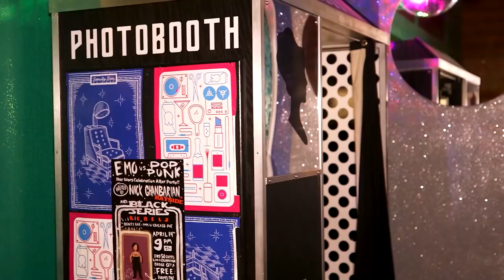Black Series Rebels: Celebration Vacation Pt. 3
Let's get Sad and Shirtless!

We hit the road to enjoy a week long celebration of all things Star Wars. This episode follows the Rebels and George through Day 4-5, from The Mando to an epic after party that left us speechless. This is Celebration Vacation!

Star Wars vs The Chemical Brothers - Lord Vader, Push the Button! (Party Ben)

Star Wars - Darth Maul (Duel of the Fates ) Goldlocke's remix

Star Wars - Main Theme (8bit)

Star Wars Cantina Band - Ukulele Cover / Solo: A Star Wars Story

George: Josh Callahan
Camera: Ryan Kunkleman
Sound and production: Francisco Uranga
Produced by: Alex Backes and Stephen Ellis

Directed by: Alex Backes

Edited by: Peter Kanan

Black Series Rebels is presented by: Barely Sober Media

The opinions expressed in this video are those of hosts and or guests alone.  Any reference to copyrighted materials is for the purpose of commentary and criticism only.